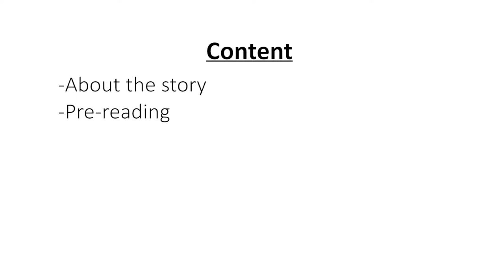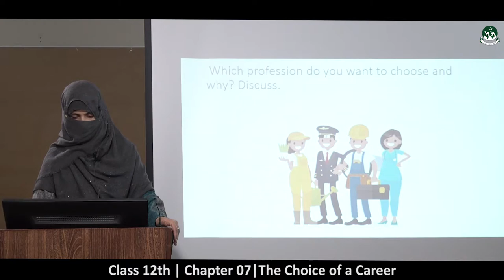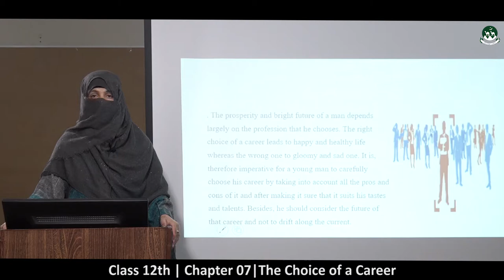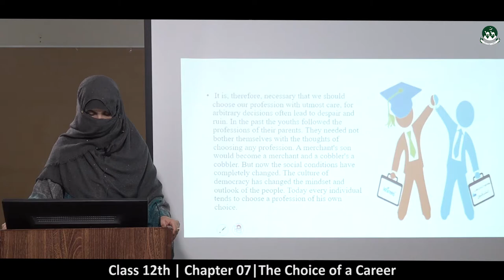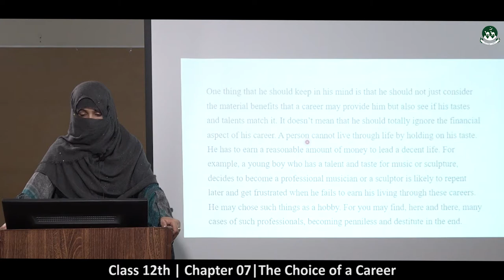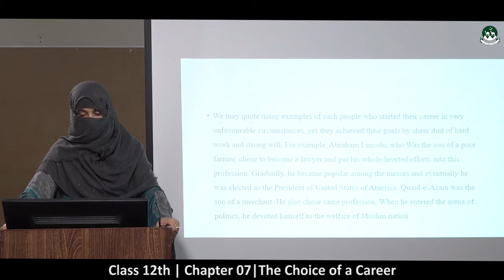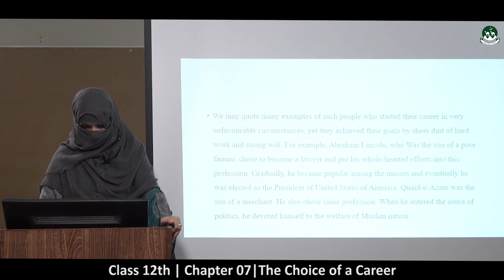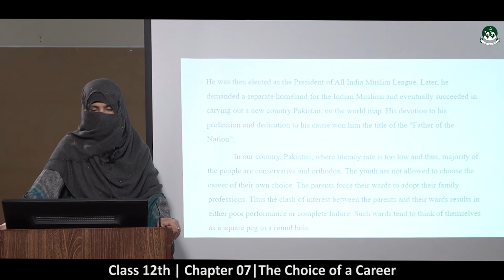Intermediate Class 2nd year English Chapter-7:The Choice of a Career [ Lecture-01 ]